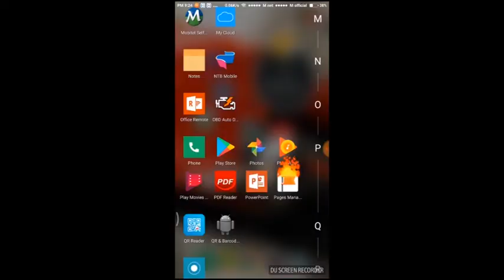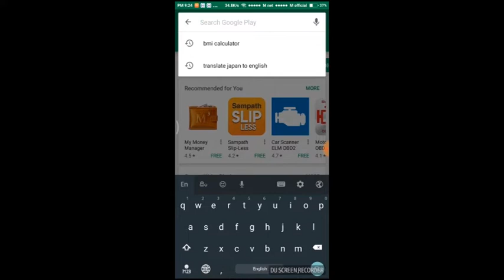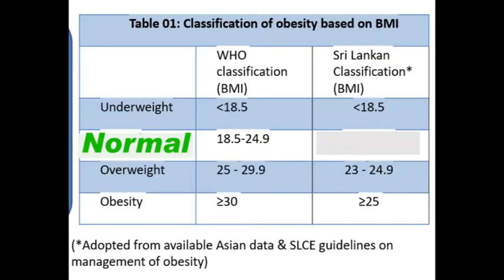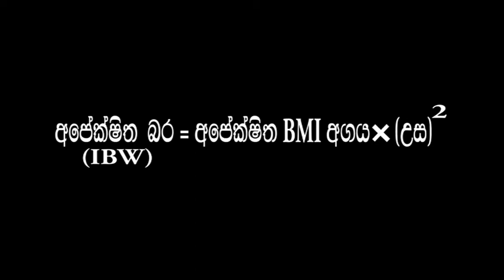what is BMI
how to calculate BMI, BMI cutoffs, SriLankan BMI cutoffs,Hiroshan Jayaranga, Nutrition, Sinhala